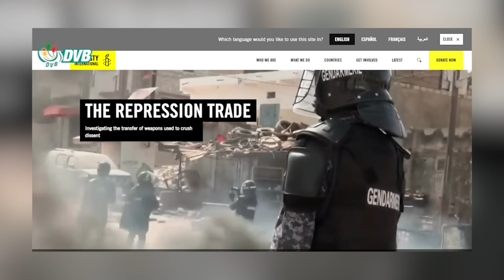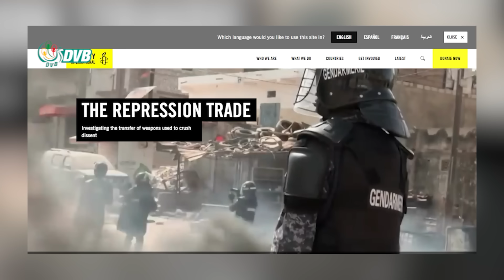DVB Digital ညနေ ၅ နာရီ သတင်း (၁၈ ရက် အောက်တိုဘာလ ၂၀၂၃)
- မြန်မာပြည်ဆန္ဒပြပွဲတွေမှာကိုရီးယားထုတ် မျက်ရည်ယိုဗုံးတွေ အသုံးပြုခဲ့။
- စစ်တပ်က ဘုရားဖူးတွေဆီကနေ ခြိမ်းခြောက်ပြီး ငွေတောင်းနေ။